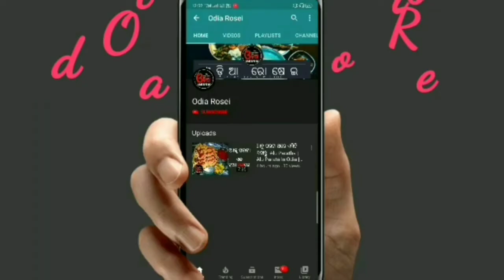ଘରେ କିଛି ପରିବା ନଥିଲେ ବନାନ୍ତୁ ଏହି ସ୍ୱାଦିଷ୍ଟ ପକୁଡି ତରକାରି | Pakodi Tarkari | Pakudi Alu Tarkari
Eehi video re ame simple besan pakodi tarkari ra sampurna preparation dekhiba.
ଘରେ କିଛି ପରିବା ନଥିଲେ ବନାନ୍ତୁ ଏହି ସ୍ୱାଦିଷ୍ଟ ପକୁଡି ତରକାରି  | Pakodi Tarkari | Pakudi Alu Tarkari | Besan Aloo Curry

Ingredients :-

Potato :- 250grm
Gram flour :- 100grm
Tamato :- 2midem size
Onion :- 1big size
Cumin powder :- 1tspn
Coriander powder :- 1tspn
Grated Ginjar garlic :- 2tspn
Garam masala :- 1tspn
Cinemom stick :- 1inch
Water as your required

13 inch Flexible Gorillapod Tripod

Keep Supporting..

swarna24
swarna_rk77